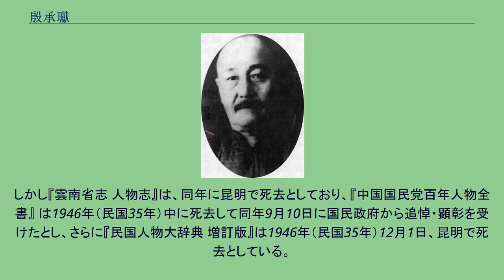殷承瓛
殷 承瓛（いん しょうけん）は清末民初の軍人・政治家。
中国同盟会に属した革命派の人物で、後に雲南派の軍人となり、護国戦争（第三革命）では護国軍に参加した。
字は叔桓。
廩生（食禄を支給された生員）であった殷承瓛は、1903年（光緒29年）に日本へ留学する。
東京振武学校を経て、陸軍士官学校第5期工兵科で学んだ。
また、この際に中国同盟会に加入している。
帰国後、雲南の新建陸軍第19鎮に加入し、正参謀官、正参議などを歴任した。
雲南陸軍講武堂の創設にも関与している。
1911年（宣統3年）の辛亥革命では、殷承瓛は革命派における主導者の1人として、蔡鍔、唐継尭らとともに謀議に参加した。
そして10月30日に、革命派は昆明で蜂起を決行した（昆明重九起義）。
蜂起成功後に、蔡を都督とする大漢雲南軍都督府が樹立されると、殷は同政府の参謀部総長に任命された。
1912年（民国元年）6月、殷承瓛は西征軍総司令官（援蔵司令官）としてチベットに出征し、各地でチベット軍を破った。
この際に、四川都督尹昌衡も同じくチベットに出征し、作戦上の齟齬から、雲南軍と四川軍の間で紛争が発生しかけている。
しかし同年12月、殷は大過なく軍を昆明に帰還させた。
同月29日、北京政府から陸軍少将兼陸軍中将銜を授与され、翌1913年（民国2年）4月12日には陸軍中将に昇進している。
1913年（民国2年）10月、蔡鍔が雲南都督を離任して北京に赴くと、殷承瓛もこれに随従して、北京総統府顧問官に任ぜられた。
1915年（民国4年）1月、全国経界局清丈処処長（全国経界局督弁は蔡鍔）となる。
殷は東三省や朝鮮に赴き、中国における土地の現状を学んだ。
その上で、経界局秘書長周鍾嶽とともに、田地調査のための法規制定や研究に尽力している。
その成果として、『経界法規草案』、『中国歴代経界紀要』、『各国経界紀要』の3つの著作をまとめた。
同年、袁世凱が皇帝即位を画策すると、殷承瓛は蔡鍔とともに北京から逃亡し、雲南へ戻る。
12月、袁が皇帝に即位すると、蔡は唐継尭らと協力して、袁討伐のための護国戦争（第三革命）を昆明で発動した。
殷は蔡が率いる護国第1軍参議に任命され、四川へ出兵した。
護国戦争勝利後の1916年（民国5年）8月13日、殷承瓛は劉鋭恒の後任として川辺鎮守使に任命された。
しかし翌1917年（民国6年）、同じ雲南派の軍人である羅佩金が四川で敗北し、雲南へ撤退してしまう。
そのため殷も地位を保つことができず、やはり雲南へ引き上げた以後、殷は軍事や政治に関与しようとせず、引退した。
殷承瓛の最期については、説が様々に分かれている。
『陸良県志』は、引退後に上海へ赴いてチベット密教に傾倒し、1945年（民国34年）に上海で死去としている。
しかし『雲南省志 人物志』は、同年に昆明で死去としており、『中国国民党百年人物全書』 は1946年（民国35年）中に死去して同年9月10日に国民政府から追悼・顕彰を受けたとし、さらに『民国人物大辞典 増訂版』は1946年（民国35年）12月1日、昆明で死去としている。